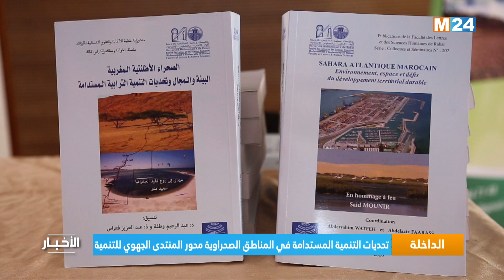‎⁨الداخلة.. تحديات التنمية المستدامة في المناطق الصحراوية محور المنتدى الجهوي للتنمية⁩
شكل موضوع تحديات التنمية المستدامة في المناطق الصحراوية، وخاصة في الأقاليم الجنوبية، محور النسخة العاشرة للمنتدى الجهوي للتنمية.

لمتابعتنا

لتحميل التطبيق